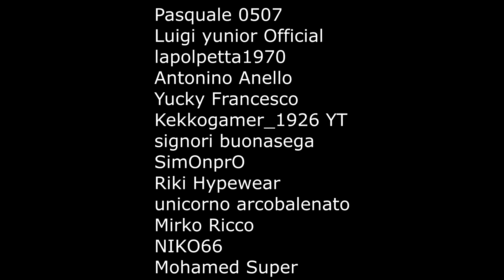GTA 5 ONLINE 🐷 PARKOUR VS AVALANCHE !!! 🐷 CATTURA 🐷N*88🐷 GTA 5 ITA 🐷 DAJE !!!